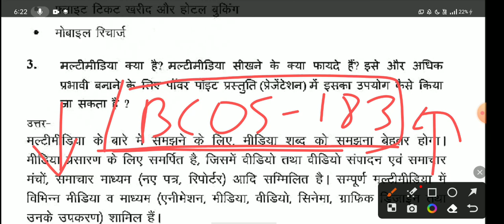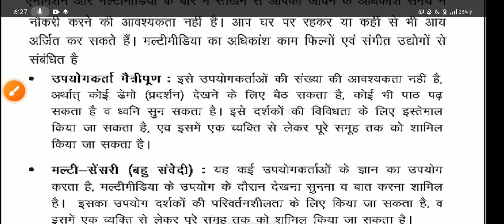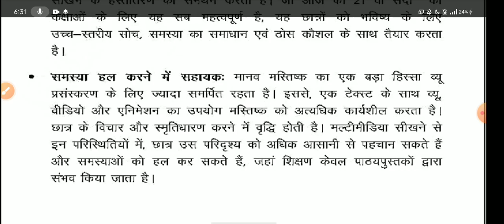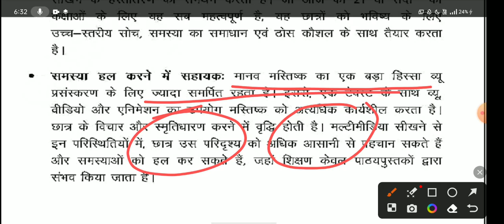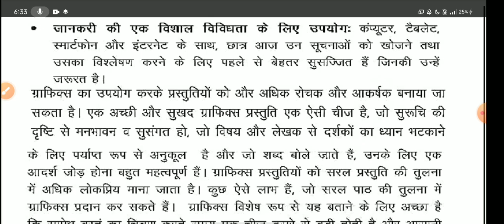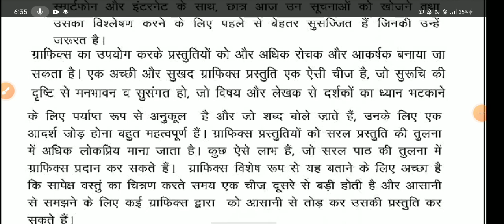BCOS 183 Most Important Questions With Answer | Bcos 183 मल्टीमीडिया क्या है | IGNOU Bcos 183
BCOS 183 Unit 2 | Bcos 183 Chapter 2 कंप्यूटर के अनुप्रयोग | Bcos 183 Important Question With Answer

BCOS 183 Unit 1|कंप्यूटर | कंप्यूटर का परिचय|BCOS 183 Important Question With Answer|Bcos 183 Questions Paper

मल्टीमीडिया क्या है
bcos 183 unit 2
Bcos 183 Chapter 2 कंप्यूटर के अनुप्रयोग
BCOS 183 Unit 01
Computer
कंप्यूटर का परिचय
 BCOS 183 Important Question With Answer
Bcos 183 Questions Paper
BCOS 183 Class
BCOS 183
BCOS 183 solve assignment
BCOS 183 unit 01 class
computer class
BCOS 183 suggestion questions
BCOS 183 expected questions
BCOS 183
व्यापार में कंप्यूटर का अनुप्रयोग
कंप्यूटर का परिचय